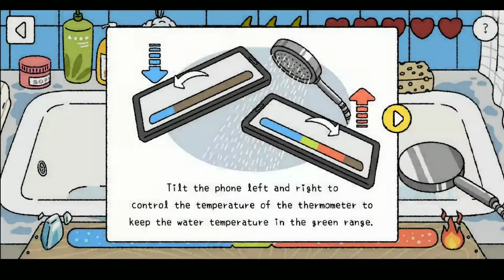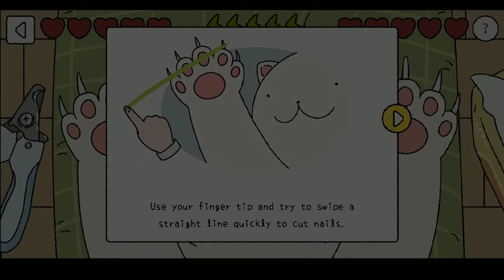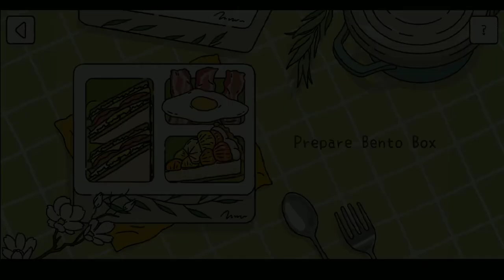Adorable Home_Cắt Móng Cho mèo Cực Chuyên Nghiệp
Adorable Home_ Tựa Game Mới Nổi